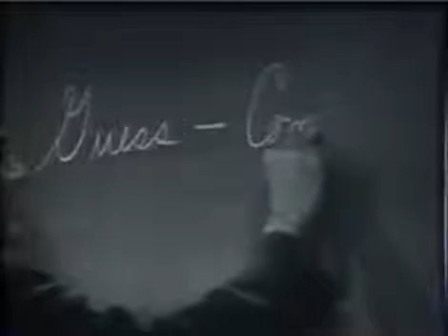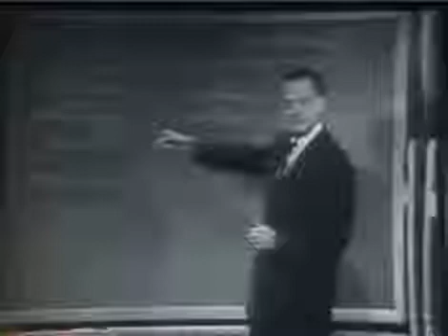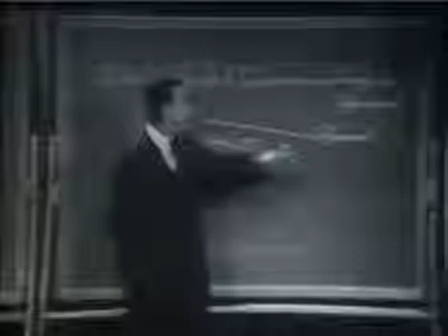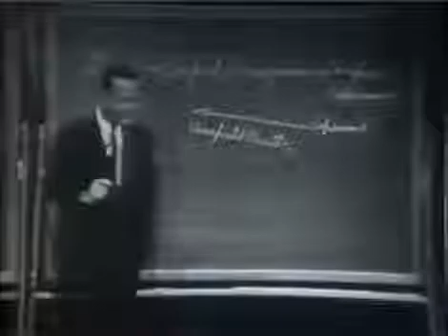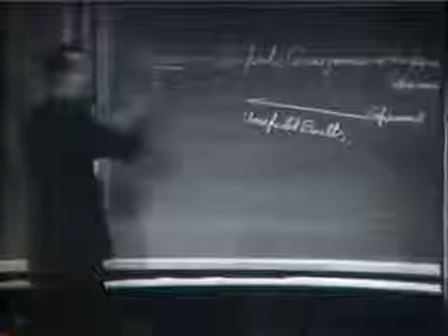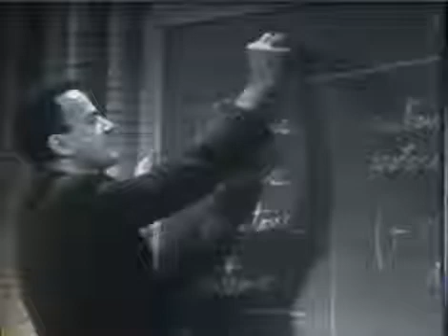Richard P. Feynman - How do we find new laws?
Scientific method; how do we find new laws.